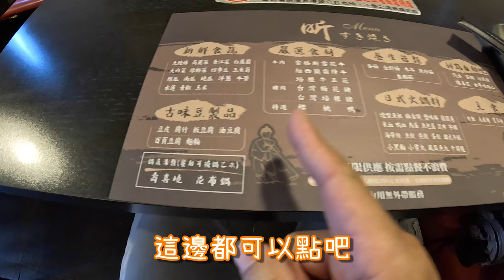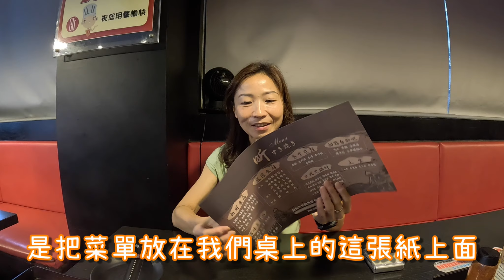彰化吃到飽餐廳｜昕壽喜燒吃到飽｜火鍋吃到飽｜彰化吃到飽｜一鍋兩吃｜美食VLOG｜壽喜燒餐廳｜平價壽喜燒｜海量蔬菜吃到爽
⭐愛玩夫妻-愛玩吃飯去
彰化壽喜燒吃到飽餐少的可憐，因為平時活動都在台中所以基本上都在台中吃壽喜燒，這間昕壽喜燒餐廳聽同事說還不錯所以就專程來試試，一問之下才知開了16年呀!枉費身為彰化人哈哈哈。
這間屬於平價型的壽喜燒吃到飽餐廳，所以就單純以他的價位來看算是不錯的選擇，蔬菜和大豆皮的量跟質感真的很棒可以跟台中的高價壽喜燒有的拚，但對於肉類質感要更好的朋友可能會達不到你的標準，詳細品嚐內容看影片內介紹囉!
地址：彰化縣 彰化市 中正路二段676號
營業時間：
星期一: 休息
星期二: 11:30 – 14:30, 17:30 – 22:00
星期三: 11:30 – 14:30, 17:30 – 22:00
星期四: 11:30 – 14:30, 17:30 – 22:00
星期五: 11:30 – 14:30, 17:30 – 22:00
星期六: 11:00 – 15:00, 17:00 – 22:00
星期日: 11:00 – 15:00, 17:00 – 22:00

⭐愛玩夫妻露拖日記
✔來私人庭園露營｜鹿谷烏龍營地｜露營區開箱｜南投露營｜露營VLOG｜懶人營地｜愛玩夫妻
✔南投超chill營區｜日月潭翠湖渡假中心｜全視線湖景營地｜懶人營地｜露營Vlog｜南投露營區 | 美善品輕鬆煮
✔中部首選療癒系湖景營地｜日月潭翠湖渡假中心｜逛伊達邵玩日月潭超方便｜車泊|露營|露營Vlog
✔超輕鬆新手營地｜露營拖車｜免搭帳網美營地｜露營｜狗狗天堂｜親子露營｜寵物露營
✔日月潭齊樂事營地｜Caretta Uncle 露營車｜露拖日記｜露營區｜伊達邵老街｜車泊｜南投露營區
✔四草舟屋露營區｜Caretta Uncle 露營車｜露拖日記｜露營區｜安平老街｜車泊｜台南露營區
✔草屯大衛營區｜Caretta Uncle 露營車｜露拖日記｜露營區｜中興新村｜車泊｜南投露營區｜草屯美食

⭐愛玩吃飯去
✔台中壽喜燒吃到飽｜火鍋吃到飽｜飲料暢飲｜台中美食推薦｜美食VLOG｜台中吃到飽餐廳｜一宮壽喜燒旗艦店
✔出乎意料的好吃|台中奧樂美特餐廳|吃喝完全滿足|美式餐廳|台中美食推薦|美食VLOG|早午餐推薦

⭐愛玩出國去
✔香港自由行VLOG3｜攻略看膩隨興吃｜爆吃旺角點點心｜旺角女人街｜旺角通菜街｜旺角波鞋街｜廟街大排檔｜香港迪士尼酒店｜香港迪士尼樂園｜迪士尼煙火｜超好吃咖哩魚蛋｜迪士尼翠樂庭餐廳｜hongkong
✔香港自由行VLOG2｜隨興行程｜無攻略隨機爆吃｜珍妮小熊曲奇餅｜甘牌燒鵝｜檀島蛋塔｜鵝頸橋打小人｜銅鑼灣時代廣場｜曲奇四重奏｜橋底辣蟹｜山頂纜車｜太平山夜景｜hongkong
✔香港自由行VLOG1｜攻略太多膩了｜無攻略隨機爆吃｜尖沙咀龍點心｜潮螺螺-螺螄粉｜海港城｜油麻地灝美公寓｜幻詠香江｜2023香港自由行｜hongkong
✔泰國旅遊VLOG EP4｜網美必去超夯漂浮水上咖啡廳｜東方文華早餐｜吞武里海鮮市場｜愛玩夫妻
✔曼谷.華欣EP3｜文華東方酒店房間開箱｜1000 Sook Food and Farm ｜暹羅天地百貨｜AVANI+ Hua Hin Resort ｜Health Land Spa｜國外旅遊vlog
✔曼谷.華欣EP2｜美功鐵道市場｜百年海南雞飯｜丹能莎朵歐式水上市場｜AVANI+ Hua Hin Resort 五星級度假村｜華欣懷舊火車站｜華欣夜市｜華欣正盛食堂｜考龍洞｜國外旅遊vlog｜可樂旅遊
✔曼谷.華欣EP1｜恰圖恰周末市集｜鄭王廟(黎明寺)｜嘟嘟車遊市區｜亞洲夜市｜旅遊vlog｜國外旅遊vlog｜愛玩夫妻｜可樂旅遊

⭐配樂出處:

⭐拍攝器材:
相 機: SONY A7M2 G24mm F1.4
穩定器:DJI RS 3 Mini
運動攝影機: SONY FDR X3000 +GOPRO11
手 機: NOTE 10+
空 拍 機: DJI Mavic Pro